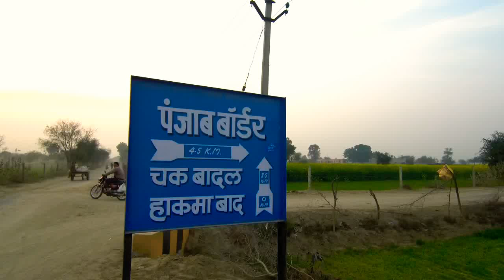हाकमवाद डरोन सोट